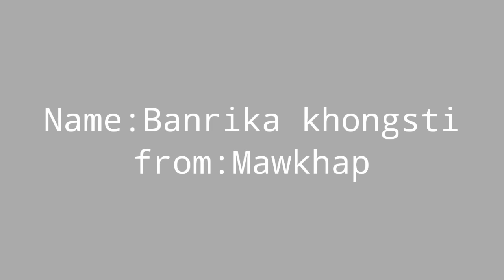"Online photo contest no (09) "@ Banrika khongsti/from Mawkhap"{Meghalaya production " chanel"}